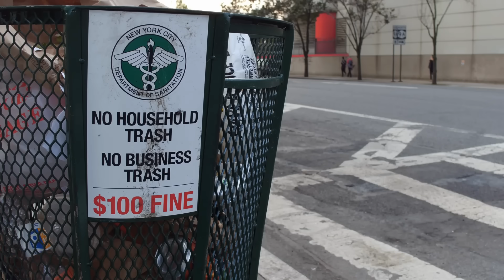Qsar Kiss - in this distant shore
Hello !
I'm earthling,
i'm tiny, i learn, i miss,
i know.
I share my lore,
science, art and more...

00:00 intro
00:07 Sagestar Movement (Milky Way)
06:17 Jadestar Movement (GN-z11)

Lexicon :
D'or : means "of gold" in french, it's a play with door, it's also the nickname of a person who made me grow up.
Sagestar : Sagittarius A * , the supermassive blackhole at the center of our Galaxy.
GN-z11 : the most distant galaxy we know, is located at 287,000 km/s (?), or 13.4 billions Light Years, and is the home of Jadestar, the most older black hole of the known Universe.

(?) : with a Hubble constant of 70 km/s/Mpc, when it comes to distance, cosmologists prefer to speak in km/s rather than in Light Year. Because the Universe is expanding.
Mpc : MegaParsec, or 1 million of Parsec, or 3.26 million light years.
km/s : kilometer per second.
The Hubble constant is the expansion rate of our known Universe who is expanding at a speed of 70 km per second, every fraction of 3.26 million light years.
Note there is a tension here as certain type of measurements tells it's 76 km/s/Mpc (Hubble, 2011) and other tell it's closer to 65 km/s/Mpc (WMAP9, 2012) , here is used the average.